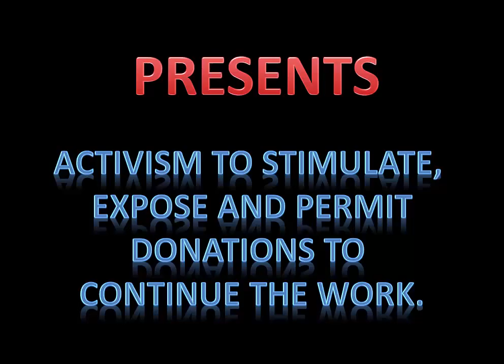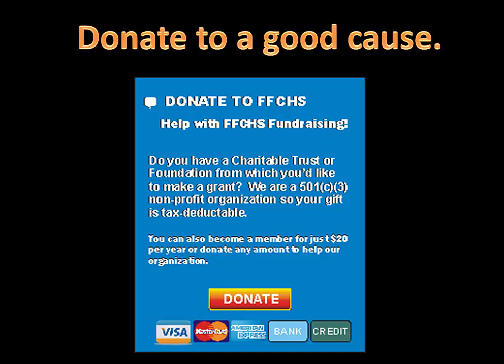FFCHS Commercial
FFCHS Telethon with special guest scheduled for 18 October 2014.